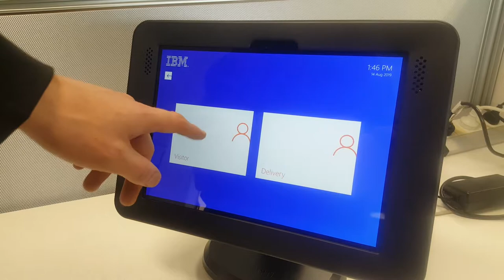Visitor Management App for IBM